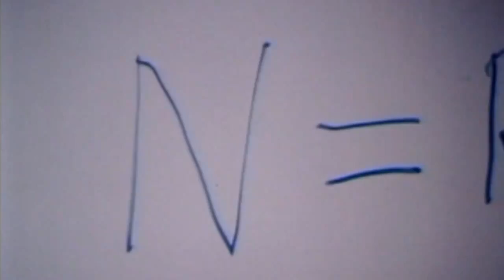Az Emberiség Nagy Lefokozásai (Carl Sagan)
A feliratot a videó jobb alsó sarkában lévő "CC" gombbal tudod bekapcsolni.

Ne felejtsd el like-olni, megosztani, satöbbi ;)

Ez a sorozat 7. része.